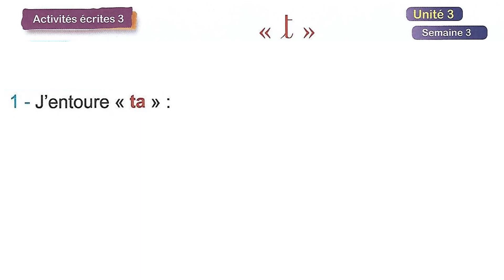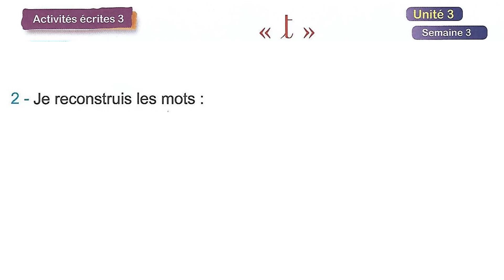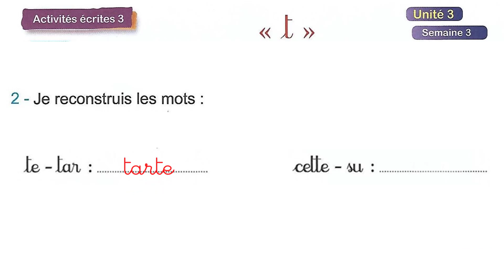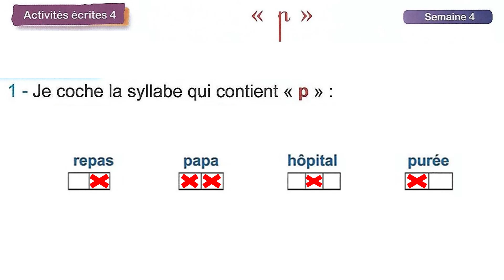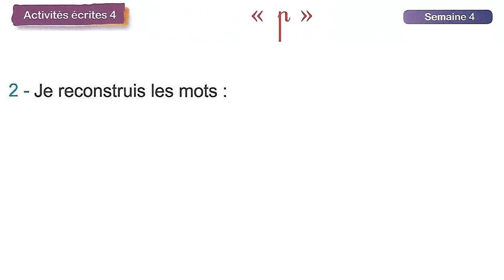Exercices écrits / unité 3 / semaines 3&4 / page 40 / le chemin des lettres 2AP